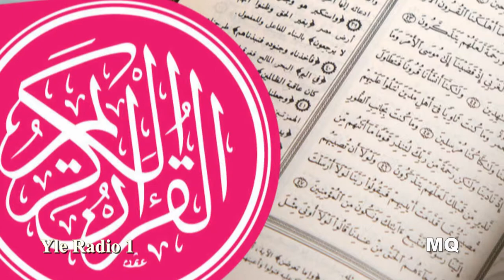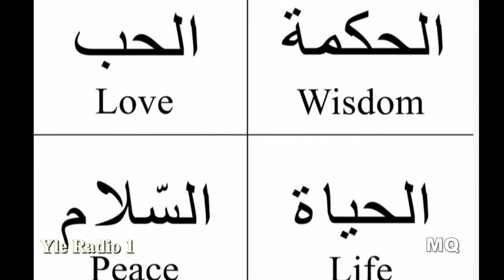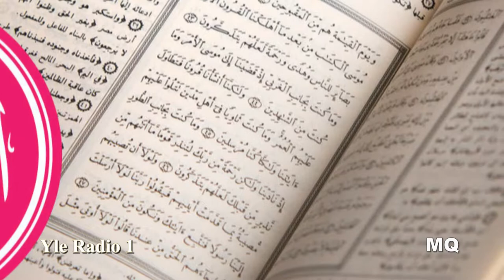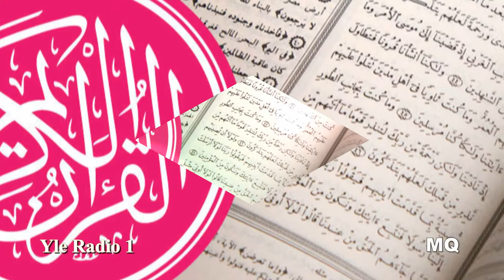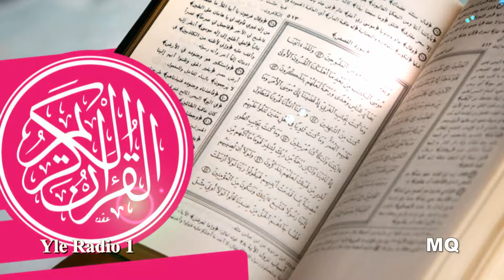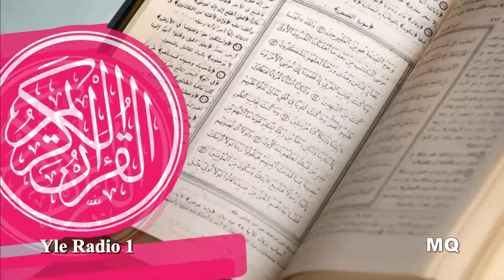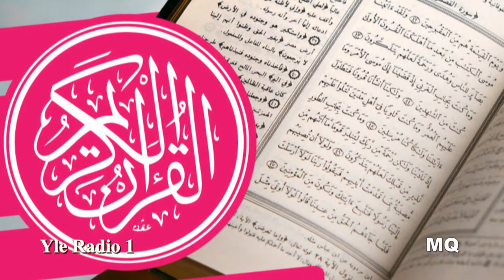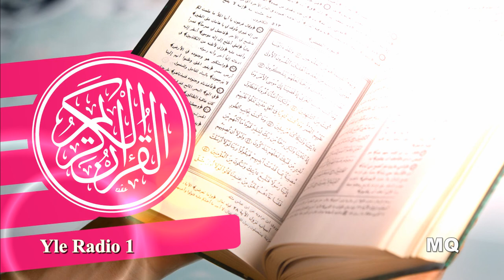Koraani Jakso 32/60 : TH:n suura. Mooseksen tarina